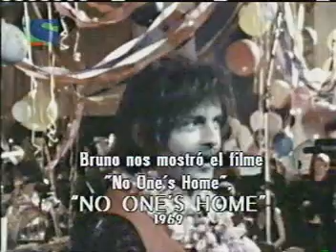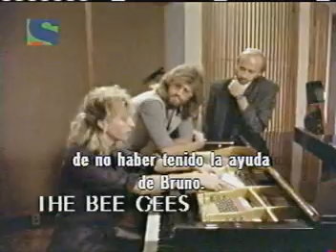Bruno (Bruce Willis)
A funny tribute to Bruce Willis. Spanish Subtitles